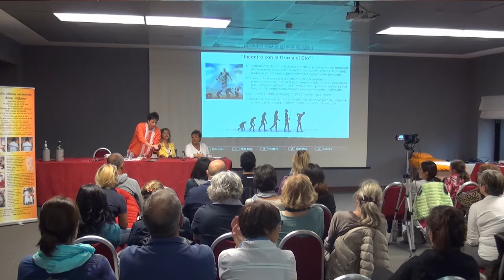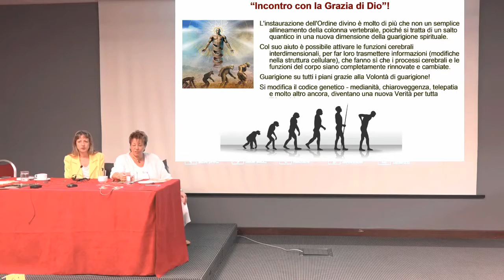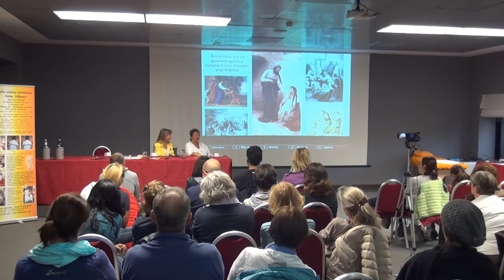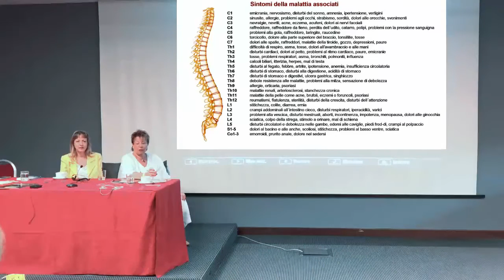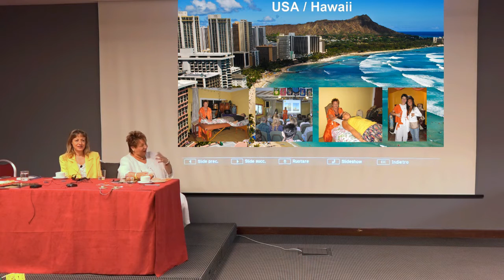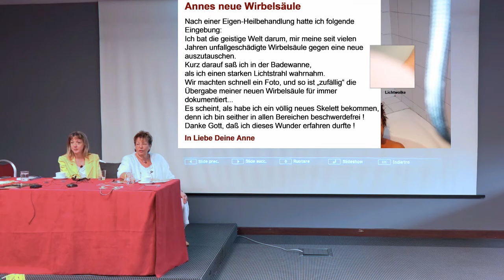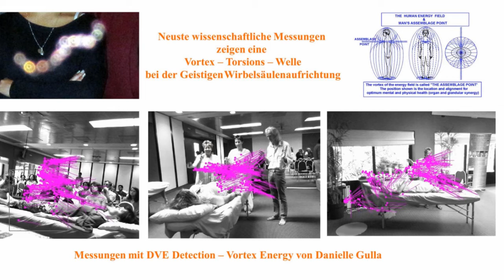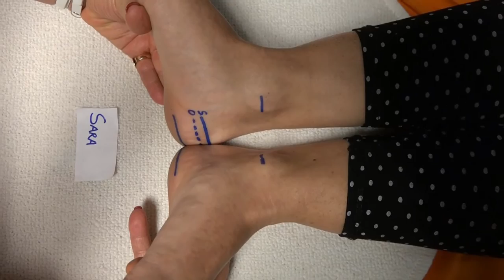Conferenza Allineamento Divino 10/2015 a Roma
Konferenz über die Geistige Wirbelsäulenaufrichtung in Rom 10/2015
Sprachen: Deutsch, Italiano